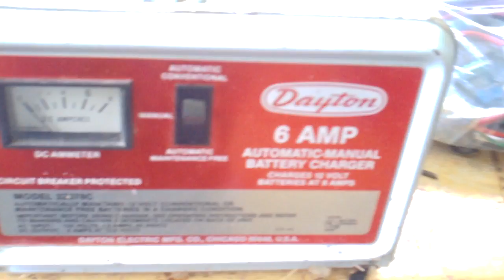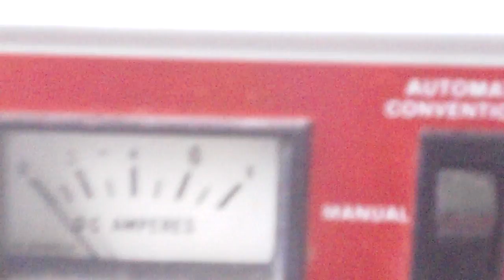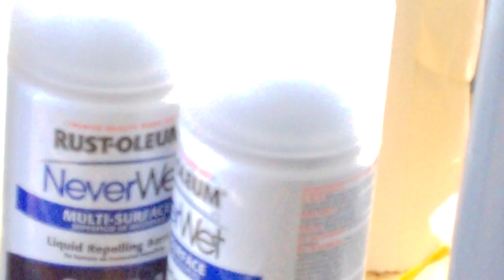How To Make Energized Water For a Joe Cell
Having been researching HHO since 2007 I decided I needed to build and test the Joe Cell. In this video I am running low current from a battery charger through the device that converts tap water to Orgone water.

There is no electrolyte in the tap water. As the water is energized bubbles appear and remain on the surface. When fully charged I've seen these bubbles remain on the surface for weeks.

Once your water has been charged you can pour it into the actual Joe Cell. The form of energy that is emitted through the exit tube is not HHO and no gases flow into an engine; yet, the Orgone energy that does permeate the block of the engine will run it without any gasoline.

Later in the video you'll see my new Joe Cell design. The case is critical to the success of this weird device. You will note the particular contours that amplify and attract Orgone energy. The Joe Cell only works when the geometry is perfect.

I make no claims about what you can do with a Joe Cell. You will need to test it for yourself. On the other hand, I'll explain what other researchers have done, how they are built and how they have been used to power engines completely without gasoline.

I have just a few of these special SS cases and I'm willing to build a Joe Cell for you to experiment with. The cost is $279.00. I'll pay the shipping anywhere in the world. The energy or Orgone water generator is NOT included but I'll tell you exactly how to build it.
When you pay your invoice for $279.00 I'll ship your unit within ten days complete with the aluminum tubing and connections.